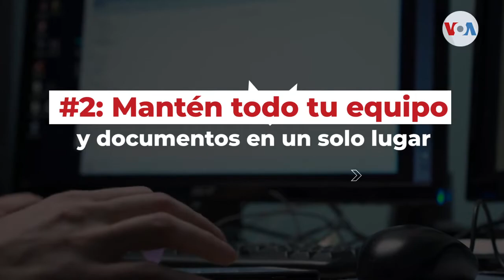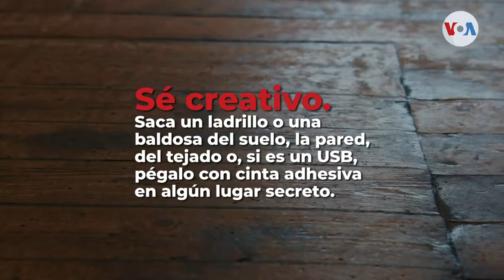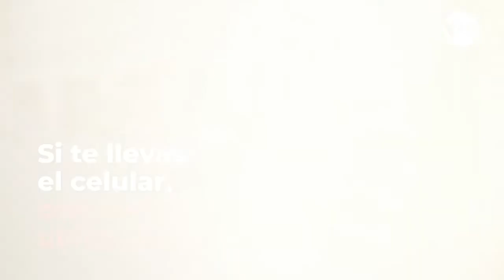5 consejos para proteger tu contenido digital mientras teletrabajas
La pandemia por el covid-19 es una nueva situación nueva para muchos. La mayoría se ha visto obligada a convertir parte de sus hogares en oficinas y por ello muchas quedarán vulnerables a ataques digitales. A continuación te damos 5 consejos para superar algunos de estos desafíos.

¡Visítenos!